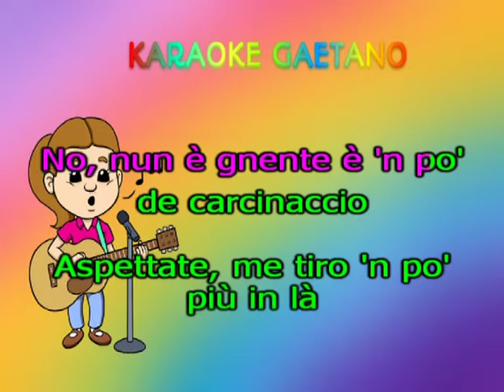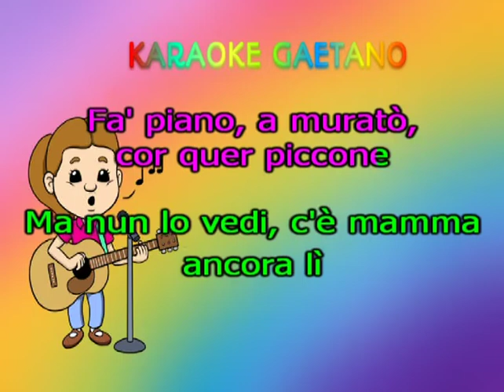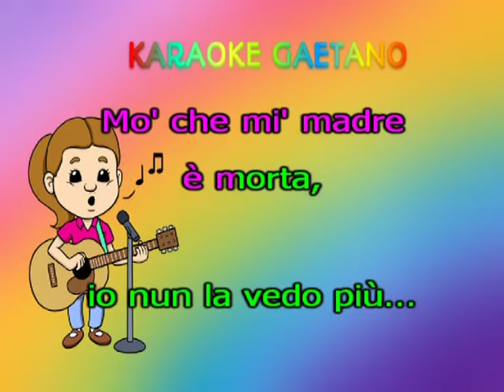Lando Fiorini Casetta De Trastevere karaoke demo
Per chi volesse questa base intera si iscrive sul gruppo KARAOKE GAETANO darò informazione per la base